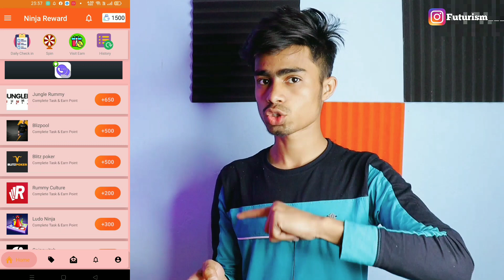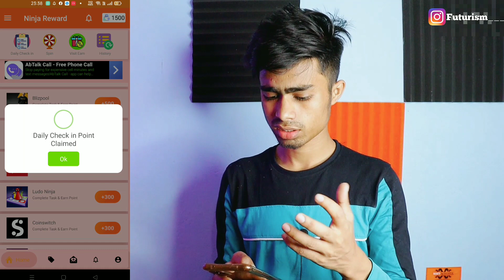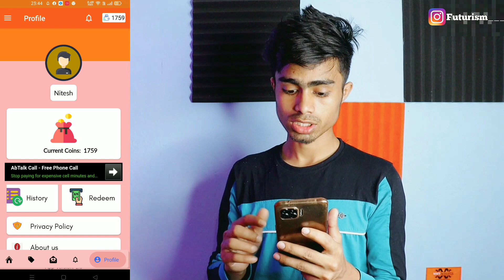Per Refer ₹15 | paise kaise kamaye | online paise kaise kamaye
paise kaise kamaye | online paise kaise kamaye

 game khel kar paisa kaise kamaye